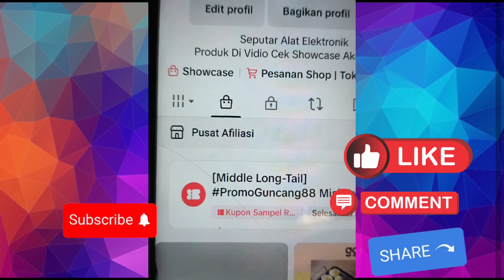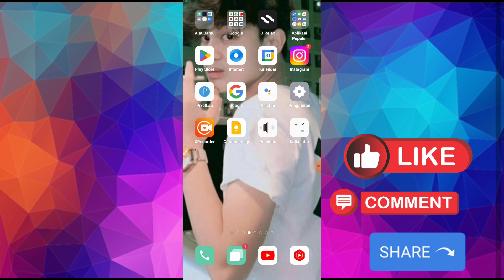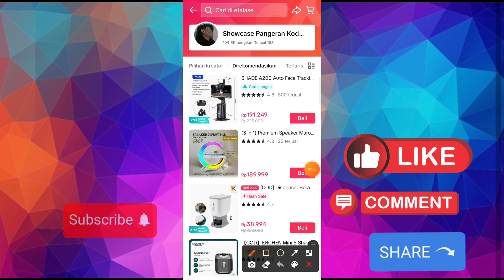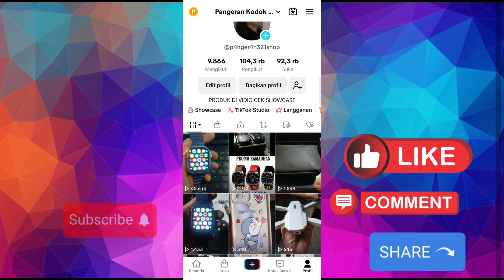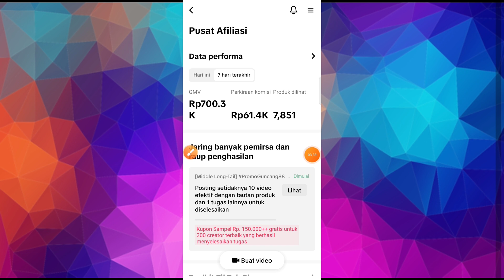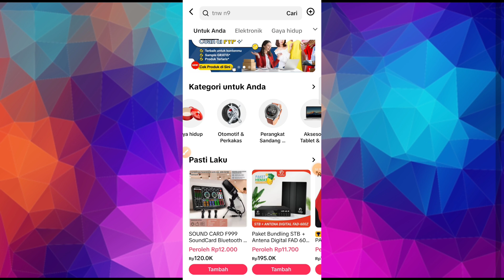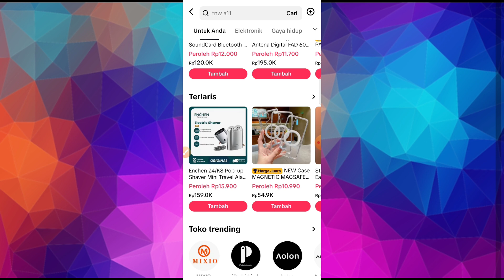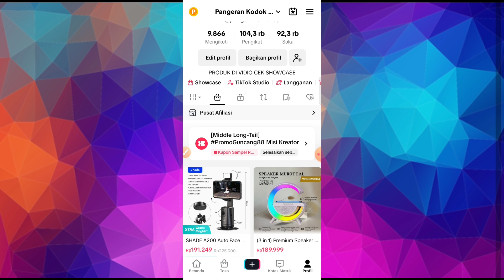Tips Agar Akun tiktok affiliate Bisa Di Rekomendasikan Di tiktok